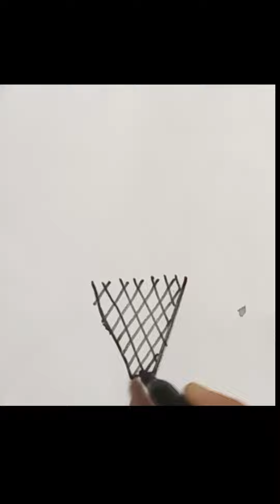easy step by step ice cream drawing for kids...